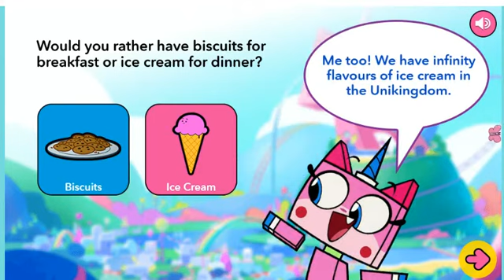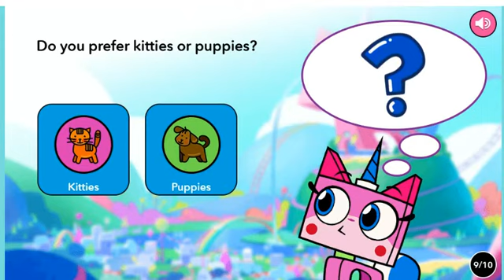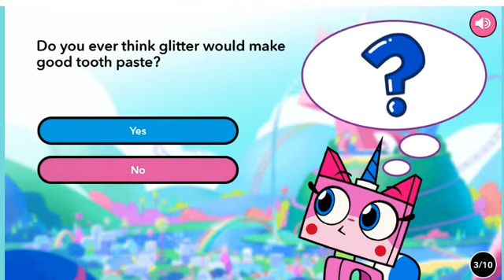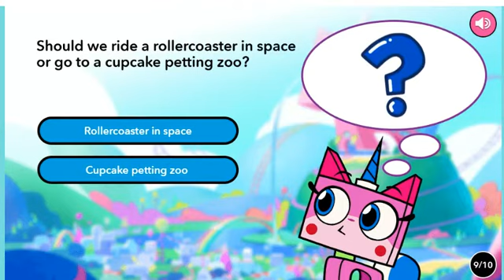Unikitty: Sparkle Blaster and Hyper Quiz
Unikitty - online game. Games for Kids.